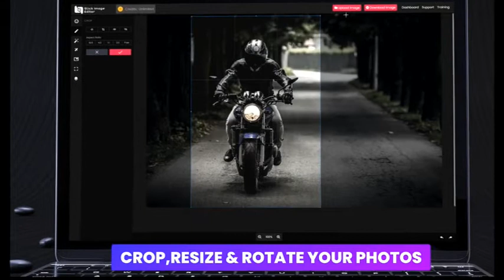Slick Image Editor Demo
Single click auto smoothing! Instantly resizes your photos for social media. Create slick/smooth images in minutes. This app surely won't let you down.